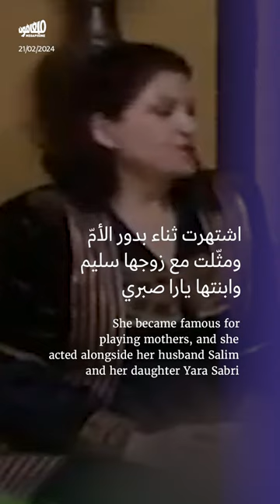ثناء دبسي (1941 - 2024)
تفقد الدراما السوريّة إحدى أبرز نجماتها مع رحيل الممثلة ثناء دبسي عن عمرٍ يناهز الـ83 عاماً، بعد صراعٍ مع المرض. اشتهرت ثناء بدور الأم في الدراما الاجتماعية والواقعيّة السورية، ومثّلت في عددٍ من أعمالها مع زوجها الفنّان سليم صبري وابنتها الممثلة يارا صبري. تترك ثناء وراءها نتاجاً طويلاً من الفنّ والمسلسلات والمسرحيّات والأفلام التي زيّنت الشاشة السوريّة لأكثر من 60 عاماً، كفيلم «المخدوعون» ومسلسل «سيرة آل الجلالي» و«أولاد القيمرية» و«بنات العيلة» و«الفصول الأربعة» و«هارون الرشيد».